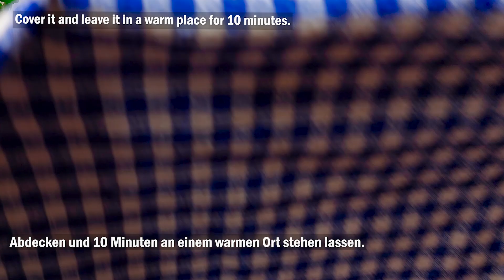Mein Großvater hatte recht. Geheime Tricks, die Bäcker verbergen! So backt man das beste Brot!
Mein Großvater brachte mir bei, wie man Brötchen backt. Schnell und einfach. Ich kaufe kein Brot mehr. Ich backe mein eigenes Brot. Ich mag hausgemachte Kuchen. Mein Großvater hatte recht. Heute habe ich fluffige Brötchen gebacken. Leckere Brötchen mit Kondensmilch. Meine Kinder lieben leckere Muffins zum Frühstück. Mein Großvater hat mir oft sonntags Sandwiches gemacht. So backt man das beste Brot! Und ich koche jeden Tag ein köstliches Rezept. Wie bereitet man Brötchen zu? Ich koche deutsche Rezepte und teile sie mit Ihnen. Du wirst mein deutsches Brot lieben. Süße Rollen. Praktische Rezepte. Geheime Tricks, die Bäcker verbergen! Wie man kocht?

Kochrezept und Zutaten:

160 ml warmes Wasser.
1 Teelöffel Trockenhefe.
2 Esslöffel Zucker.
Gut mischen.
2 Esslöffel griechischer Joghurt.
2 Eier.
Gut mischen.
60 ml Sonnenblumenöl.
500 Gramm Weizenmehl.
Durch ein Sieb streichen.
Dies ist notwendig, um das Brot weicher zu machen!
1 Teelöffel Salz.
Bitte helfen Sie mir, meinen Kanal zu erweitern.
Schreiben Sie einen Kommentar oder fügen Sie ein Emoticon unter diesem Video hinzu!
Das wird mir sehr helfen! Danke!
Das restliche Mehl hinzufügen.
Sonnenblumenöl.
Probieren Sie dieses Rezept unbedingt aus!
Es ist so lecker
Sonnenblumenöl.
Den Teig abdecken und 30 Minuten an einem warmen Ort gehen lassen.
Der Teig ist gut aufgegangen!
Den Teig in 6 Teile teilen.
Aus jedem Stück eine Kugel formen.
Sprich mir nach!
Es ist sehr leicht!
Abdecken und 10 Minuten an einem warmen Ort stehen lassen.
Den Teig mit der Hand auffalten.
Gekochte Kondensmilch.
Zu Brot verarbeiten.
Den Teig in eine mit Backpapier ausgelegte Form geben.
Machen Sie dasselbe mit den restlichen Stücken.
Aus welcher Stadt schaust du meine Videos?
Hinterlassen Sie mir einen Kommentar
Ich bin wirklich neugierig, woher du kommst!
Abdecken und 20 Minuten an einem warmen Ort stehen lassen.
Entfernen Sie die Gabeln.
Puderzucker
Nehmen Sie die Gabel, es ist ein wunderschönes Design!
Brot mit Kondensmilch ist fertig!
Was für ein Parfüm!
sehr lecker!
Köstlich und schön!
Guten Appetit!

Freunde, wenn euch das Video gefallen hat, könnt ihr dem Kanal helfen:
📢 Teilen Sie dieses Video mit Ihren Freunden in sozialen Netzwerken. Netzwerk + Rezept auf Ihrer Seite gespeichert!
👍 Bewerten Sie das Video! 👍 - Ich freue mich und bin wichtig für die Entwicklung des Kanals!
Freunde, wenn euch dieses Video gefallen hat, hinterlasst eure Kommentare. ✍️Ich möchte deine Meinung hören

🔽 Klicken Sie auf den Text [cc] in der oberen rechten Ecke des Videos und auf die drei Punkte in der oberen rechten Ecke, dann klicken Sie auf ÜBERSETZEN und SIE KÖNNEN ERSETZUNGEN HINZUFÜGEN.